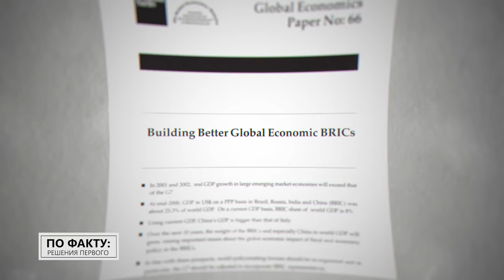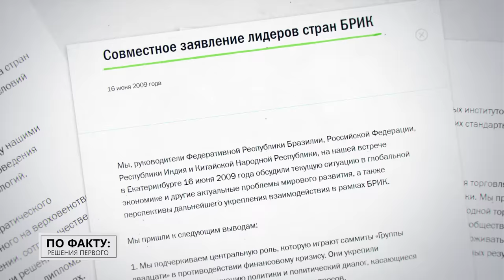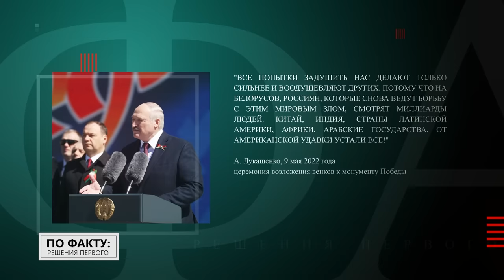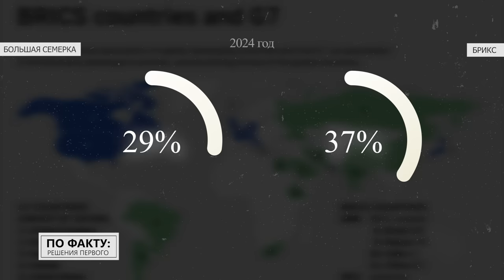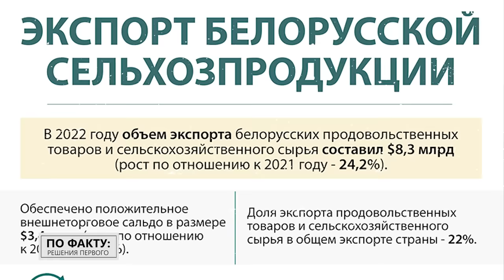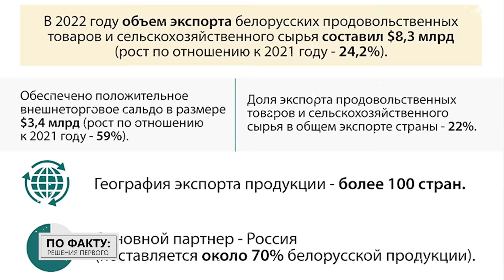Лукашенко: Завтра доллар отберут – новая валюта! // Страх американцев, БРИКС и зачем им Беларусь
[ENG SUB] Как из клуба друзей БРИКС стала мировой организацией? Что Беларусь может предложить новой силе? О чём предупреждал Лукашенко ещё 20 лет назад? Кто в мире стагнирует, а кто развивается? Почему американцы боятся новой политической силы? Обо всём этом и не только смотрите в новом выпуске проекта "ПО ФАКТУ: РЕШЕНИЯ ПЕРВОГО"!

00:00 Лукашенко: Дожились! Мир как будто состоит из одной Америки! // 2005 год;

00:50 Лукашенко знал об этой опасности ещё 20 лет назад! // Однополярный мир;

01:23 Анонс;

01:51 Откуда пошло название БРИКС? // Про кирпичи, топовые экономики и первую встречу организации;

03:23 "Мир устал от американской удавки!" // Что объединяет такие разные страны в организации?

04:17 Плюс одна страна! // БРИКС: новое название, расширение состава и кто отказался от вступления;

04:52 "По-старому уже не можем, а по-новому не знаем как!" // БРИКС принесёт равноправие между странами?

05:43 30 стран хотят в организацию! На что будет способна такая сила?

06:24 Будущий центр силы! Какие перспективы у организации?

07:00 Лукашенко: Американцы этого боятся больше всего! // Про БРИКС, крах доллара и куда движется мир;

08:58 БРИКС против "Большой семёрки": Как изменилась экономика организаций за 30 лет?

09:38 "Страны G7 стагнируют!" // Какой ожидаемый прирост ВВП?

10:18 А что в Беларуси? // Рост экономики и заявления Президента;

11:10 Лукашенко: Страны БРИКС не стремятся диктовать свою волю другим государствам!

12:00 БРИКС – это почти полмира! Зачем им Беларусь?

13:06 "Мы входим в топ-3 ведущих производителей!" // Про рекорды белорусской промышленности, пресную воду и человеческий ресурс;

14:31 Какой опыт Беларусь может передать странам БРИКС?

15:20 "Расширение возможностей практически во всём!" // Беларуси легче поддерживать связи в организации?

16:28 В приоритете – разговор на равных!